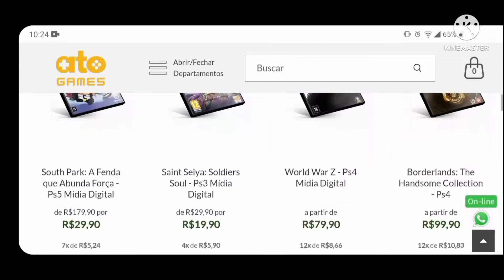jogo gratis por bug no ps4 e ps5 wolfenstein the new order gratis para sempre testando o bug!!!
eae galera wcl games aqui no video de hoje temos mais um jogo gratis por bug no ps4 e ps5 dessa vez se trata do jogo wolfenstein the new order que esta gratis na plataforma da sony se você baixar ter wolfenstein the new order gratis e podera jogar entao vamos ver esse jogo gratis para sempre